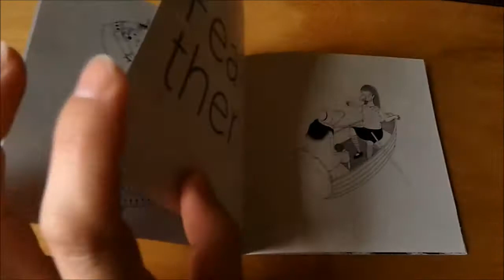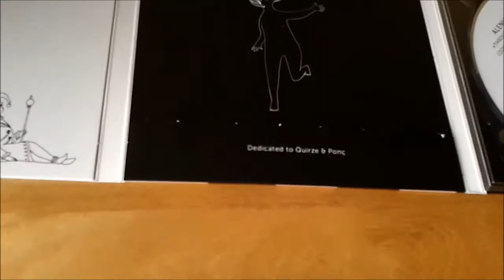Alenky - Through The Looking-Glass (art and design)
This video shows the illustrations and design of the new album of the quartet ALENKY, "Through The Looking-Glass", based on the novel of Lewis Carroll.

ART TEAM:
Lali Pantone (Art cover and illustrations)
Francesc Cardenyes (Cover design and layout)

ALENKY:
Marc Egea: Hurdy Gurdy
Manu Sabaté: Gralla & Bass Clarinet
Joan Antoni Pich: Cello
Arnau Obiols: Drums